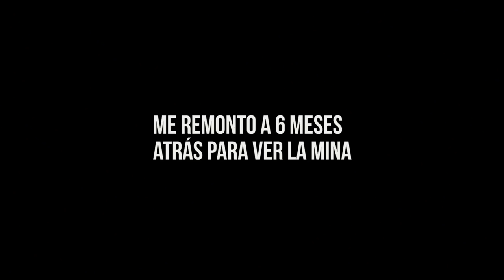Lo que nos ENCONTRAMOS en una VIEJA MINA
En esta ocasión visitamos una hípica abandonada para descubrir hasta el fondo sus instalaciones...

 [❚❚PREGUNTAS FRECUENTES❚❚]
Mi equipo: